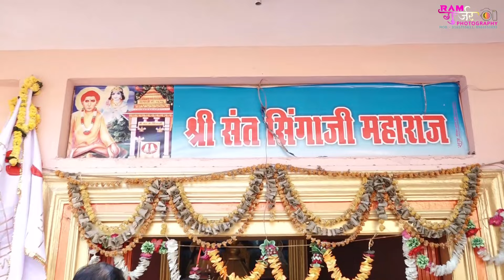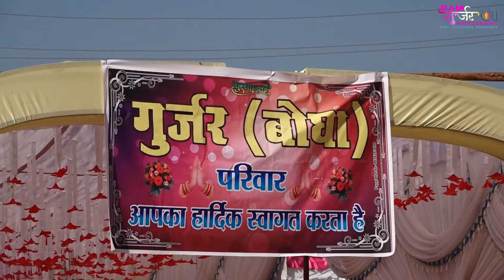प्रथम दिन भाग 01 सिंगाजी महाराज परचरी पुराण कथा हरदा 2021 आयोजक: गायत्रीबाई. संतोष .लवकुश.राम.गुर्जर